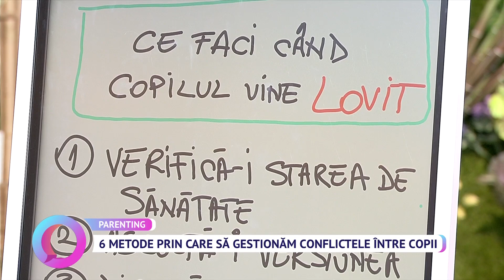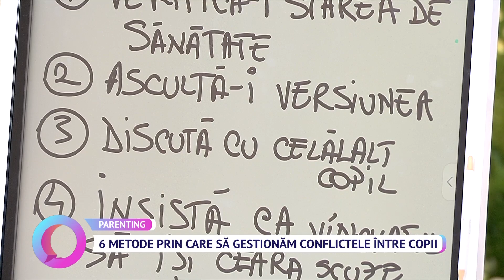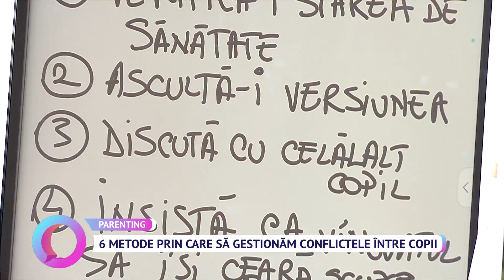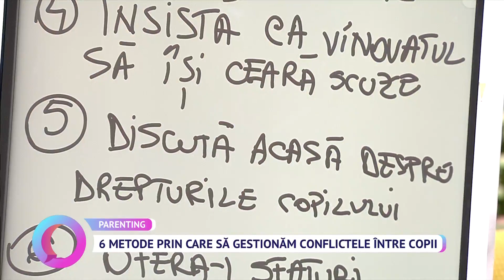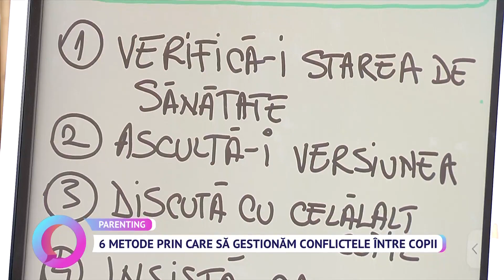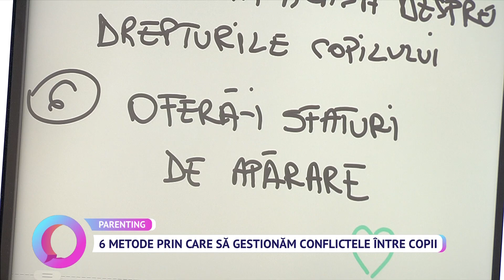6 metode prin care să gestionăm conflictele între copii